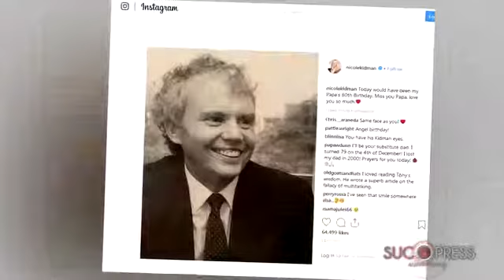Nicole Kidman y su millonaria donación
Nicole Kidman es una mujer de armas tomar y cuando una causa justa la ha necesitado, ella ha respondido. Su más reciente contribución ha sido para el Fondo de las Naciones Unidas contra la Violencia a la Mujer.
Kidman no solo es embajadora de buena voluntad de la ONU. La actriz australiana ha donado al fondo medio millón de dólares.
He conocido mujeres que han experimentado la más terrible violencia, ha comentado la actriz en su discurso en la cena del organismo mundial, y con la ayuda del Fondo de la ONU también he visto como han superado ese estado y han recuperado el valor para mirar con optimismo al futuro.
Coincide esta jornada con el que habría sido el cumpleaños 80 de su padre, fallecido hace 4 años, y a quien Nicole aún echa en falta.
Nicole Kidman, una vez más, en los titulares con buenas noticias.